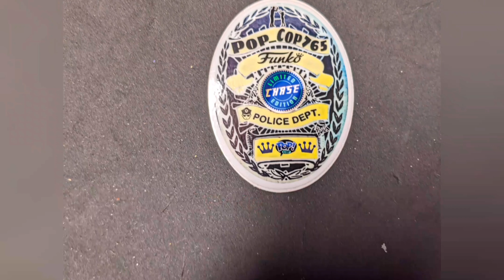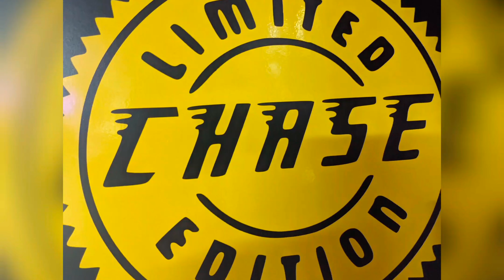Chalice non mint Mystery Box 🎁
Today's video we go through the third mystery box from Chalice Collectables ✨🎉 Let's see if this box is as good as the last 2🤓🎊